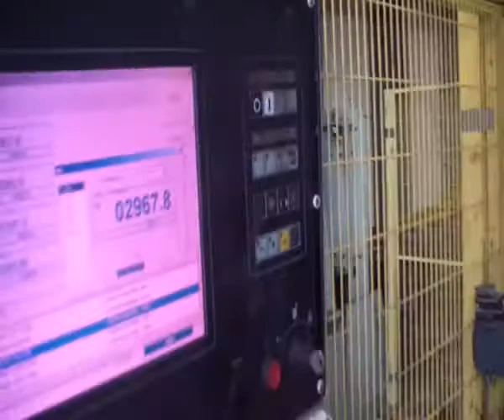FICEP F504 PSN A - STK-1350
USED-STRUCTURALSTEELMACHINERY.COM
YEAR 2003
PLATE & ANGLE PROCESSING LINE